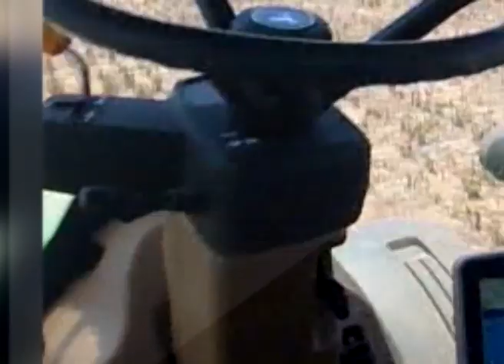Cosecha de Maíz Mesón de Fierro Chaco